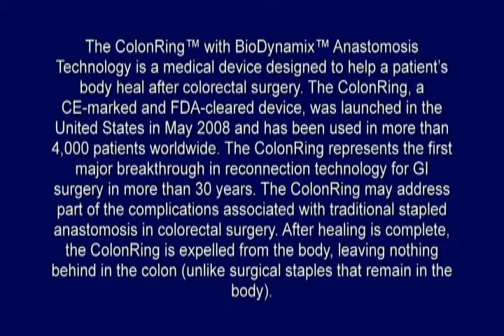Colon Surgery with NiTi ColonRing Surgeon and Patient Testimonials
Colorectal surgeon and  patients (including colon cancer survivor) talk about their experience and quality of life after surgery using NiTi Surgical Solution's innovative ColonRing.

This surgical device is used in anastomosis - which means the rejoining of resected parts of the colon (usually after a part is removed - sometimes due to colon cancer).

The ColonRing leaves no foreign body within the lumen.